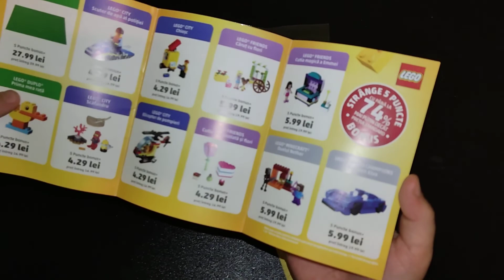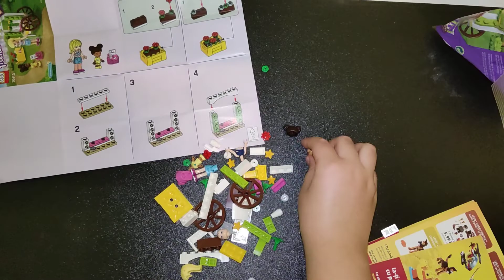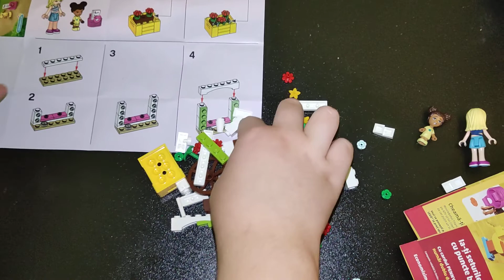Deschid Colectia LEGO Friends de la Penny - Unboxing Lego Carut Cu Flori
In acest videoclip va prezint o parte din colectia de la Penny, Lego Friends, am fost cu mama la cumparaturi si rasplata am primit aceasta parte din colectie. Nu am si alte piese din colectie dar intentionez sa mai merg la Penny sa primesc si altelel, binenteles ca voi face cate un video la fiecare.

Va doresc vizionare placuta, daca va place video va rog sa va abonati si poate un like:)